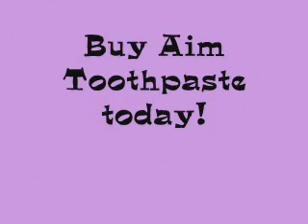The Belinda Hillburg Show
A show me and my sister thought up..mainly silliness, but there will be other episodes!